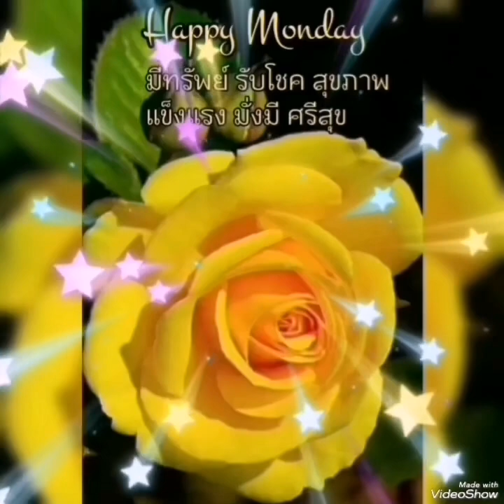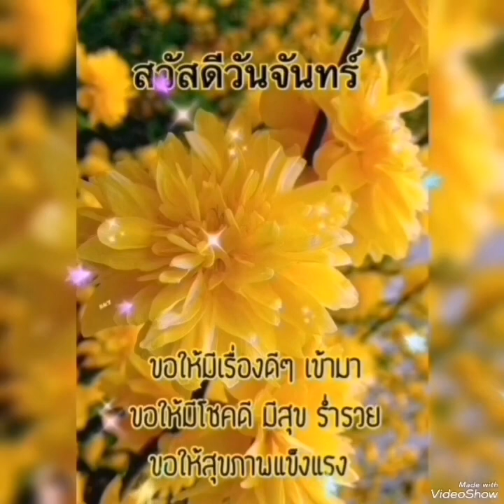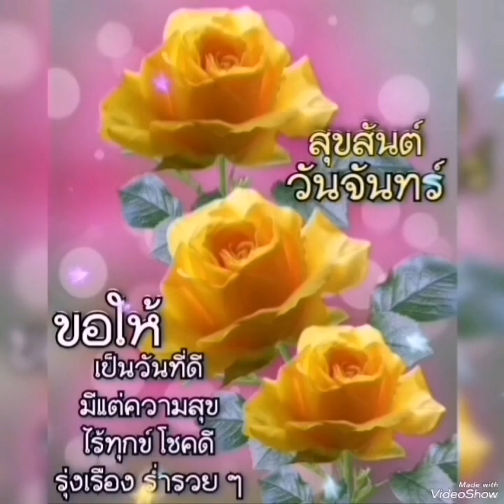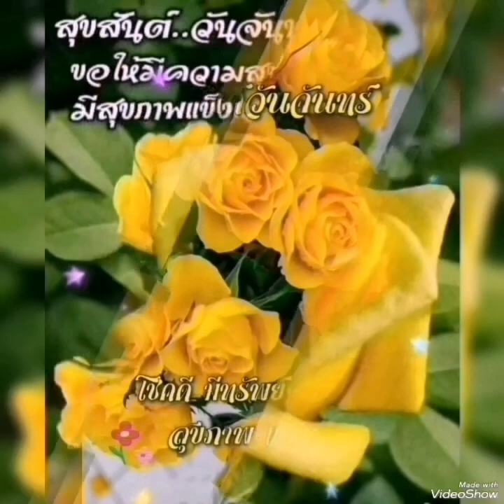สวัสดีวันจันทร์❤️บาร์หัวใจ💞อรวี​ สัจจานนท์